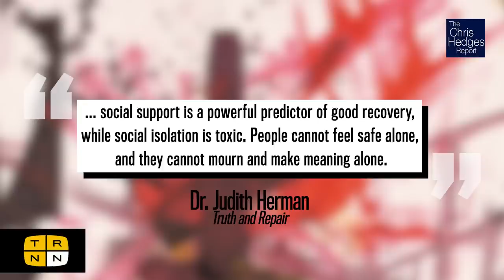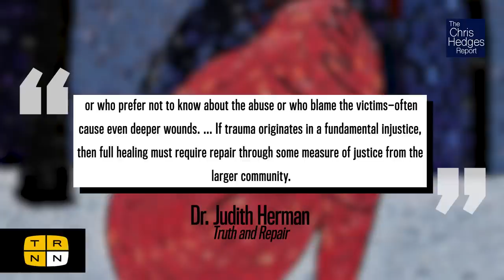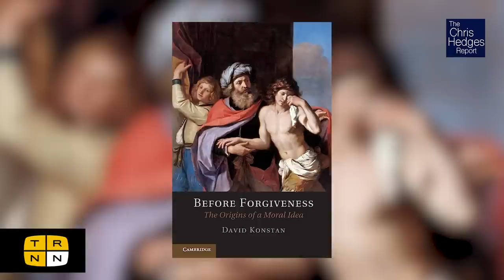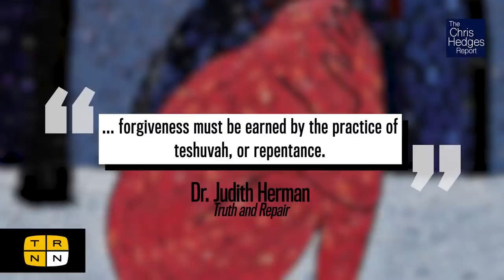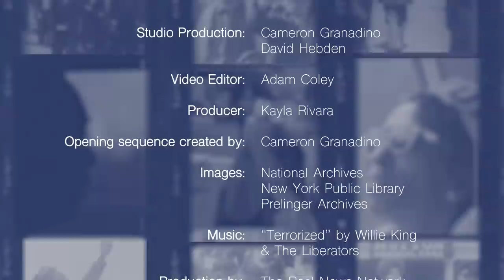Why psychiatrists say we have to rebuild society | The Chris Hedges Report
The pervasiveness of trauma in American society is intimately linked to the ubiquity of sexual violence in our culture, and ultimately, the politics that buttresses this reality. In the second installment of a two-part discussion, acclaimed psychiatrist Dr. Judith Herman returns to The Chris Hedges Report for a discussion on the political implications revealed by her medical expertise: the need to confront the violence of our present system by reconstructing society itself.

Dr. Judith Lewis Herman is a psychiatrist who studies trauma and developed the diagnosis for Complex PTSD. She is the author of several books, including her most recent, Truth and Repair: How Trauma Survivors Envision Justice.

Studio Production: David Hebden, Cameron Granadino, Adam Coley